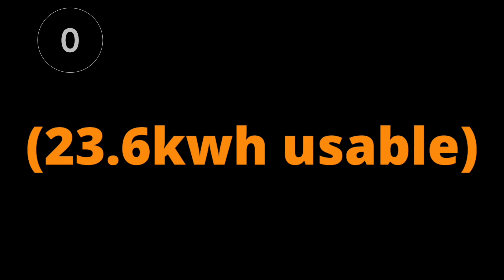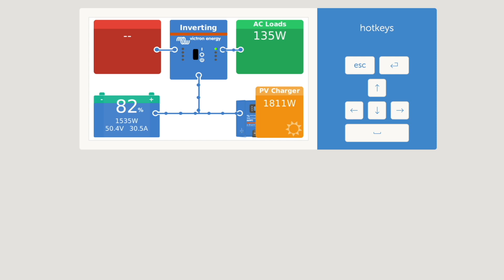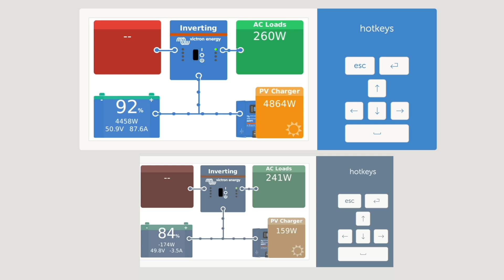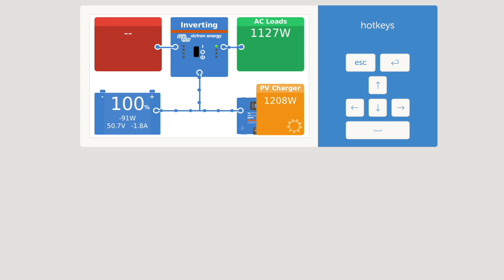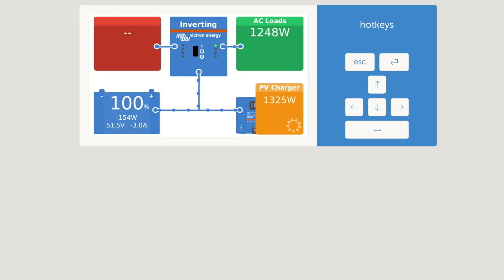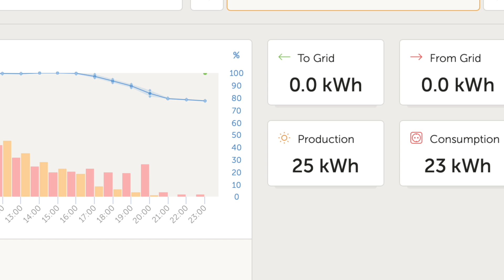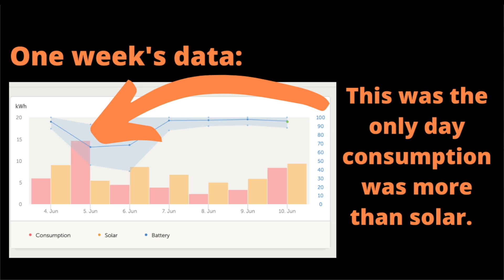Does weather make THAT MUCH difference to solar?!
This week we compare the performance of our DIY off grid solar power system on a sunny day to what it produced on a rainy day a few weeks previously.

We are a young family living off grid in a woodland we grew from scratch. We collect and filter rain water, produce the majority of our electricity via solar (and use a generator as back up) and grow an increasing amount of food ourselves in our recently installed.